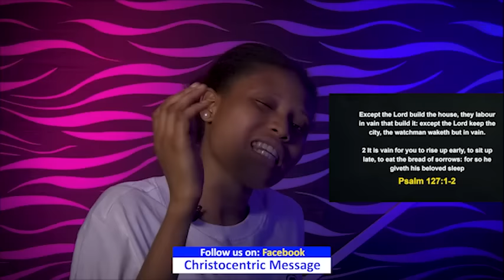OPEN YOUR HEART AND LET THESE LAWS TRANSFORM YOU - APOSTLE JOSHUA SELMAN